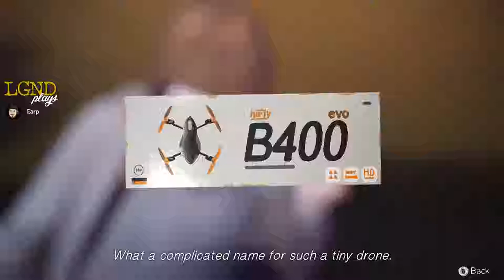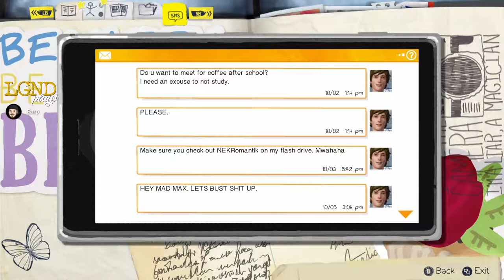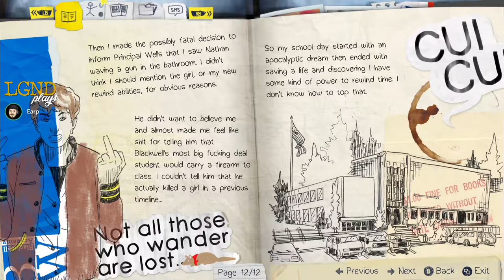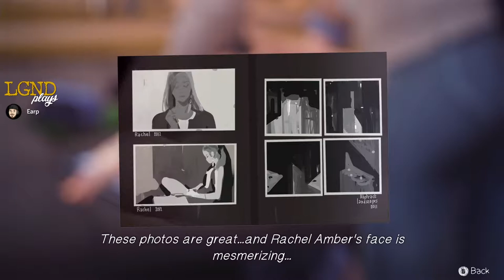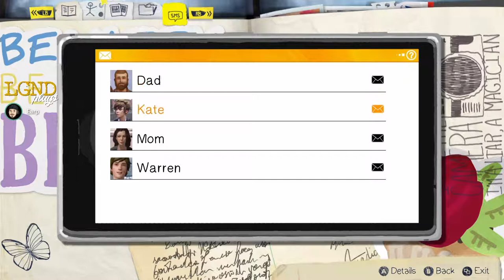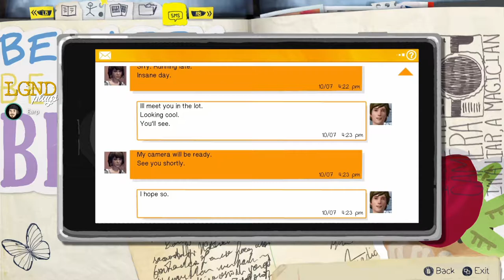LGND Plays Life Is Strange (Part 2)